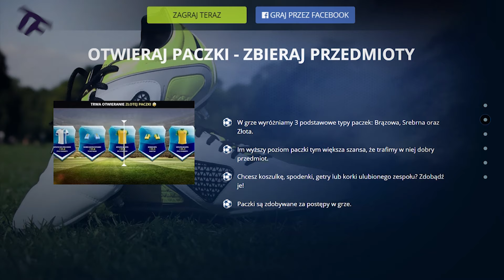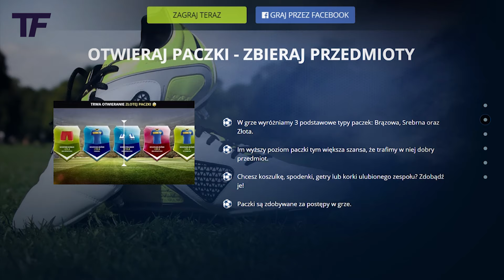Cezary Kulesza - kim jest nowy prezes PZPNu?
Po 9 latach z Polskim Związkiem Piłki Nożnej pożegnał się były już prezes Zbigniew Boniek. Zibi nie mógł kandydować na trzecią kadencję, ponieważ zabraniało tego prawo. W związku z tym w wyborach na przeciwko siebie stanęli Marek Koźmiński i Cezary Kulesza, aby przejąć schedę po ustępującym Bońku. W głosowaniu bezsprzecznie i z ogromną przewagą wygrał ten drugi. Jest to człowiek z bardzo ciekawą przeszłością, o której chciałbym dziś opowiedzieć.